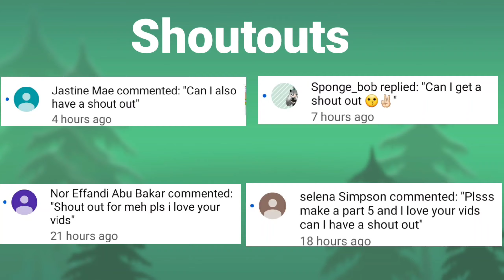Love me or Leave me//Gacha Life [Glmv]